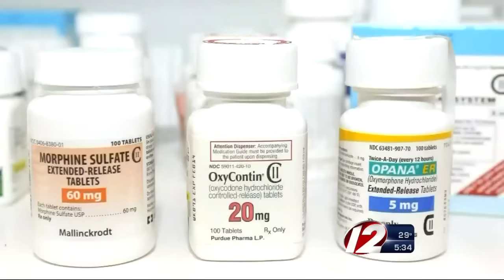Opioid overdose crisis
Both Rhode Island and Massachusetts will get a boost to address the ongoing heroin and opioid crisis.